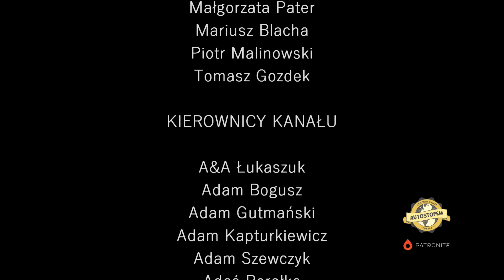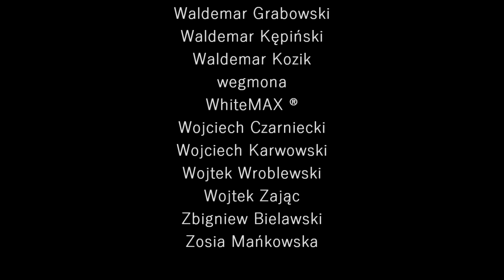Kambodża - Chatka na skraju dżungli - dzień 33 (odc. 100)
lub nr rachunku:

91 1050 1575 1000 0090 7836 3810 - z dopiskiem "darowizna"